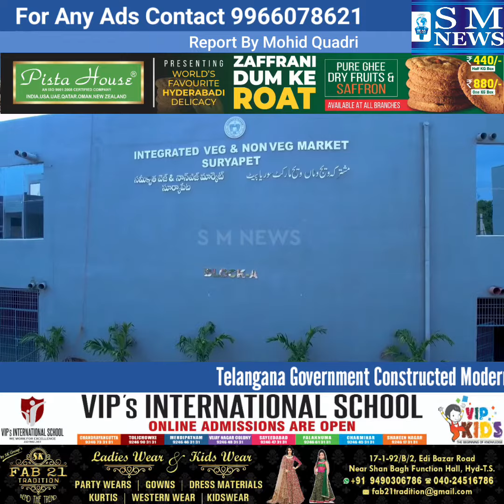Telangana Government Constructed Modern Integrated Veg & Non Veg Market In Suryapet Town